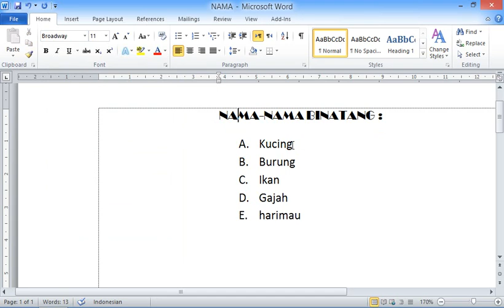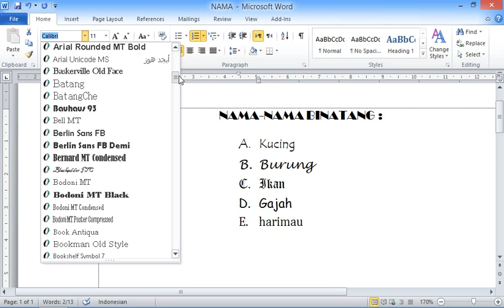CARA MENGGANTI JENIS HURUF ATAU FONT PADA MS WORD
cara merubah bentuk huruf pada ms WORD 2007, 2010, 2013